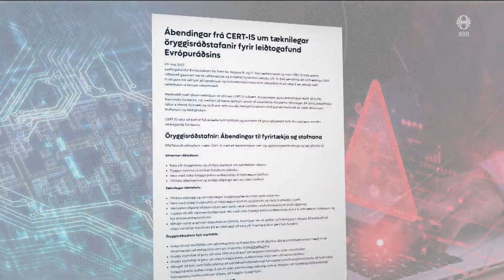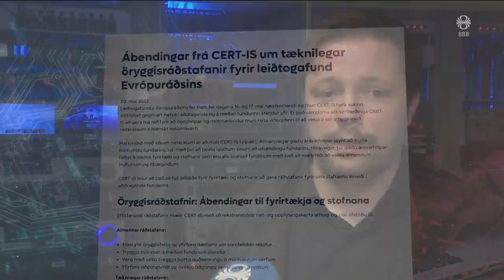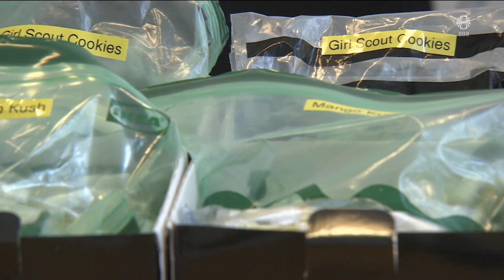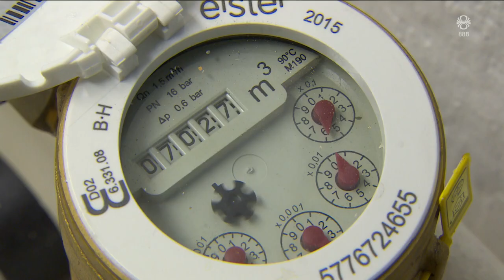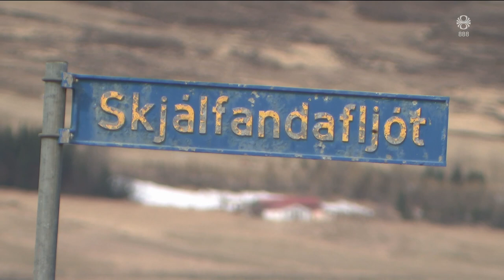Fréttir - 05. maí 2023